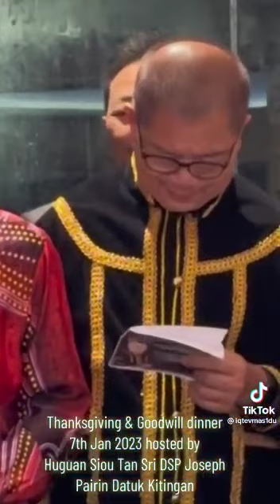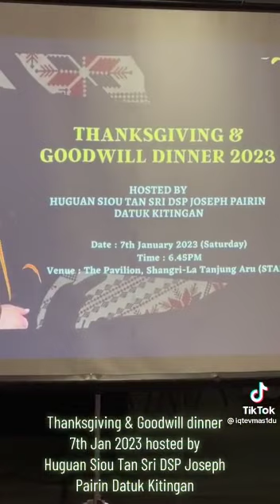Thanks giving Tan Sri Pairin Kitingan 2023